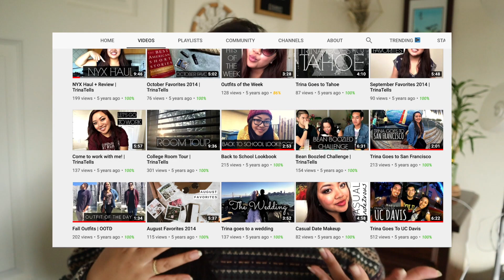How To Be A Content Creator (Full Time, No Experience)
How to be a content creator full time with no experience - It took me nearly 3 years to become a full-time content creator. I did a lot of things for free while working a "regular job" and had to wait for the timing to perfectly align before making the leap. Now, I am living my dream career of working full-time as a content creator.

⌠edited by⌡

⌠FTC⌡